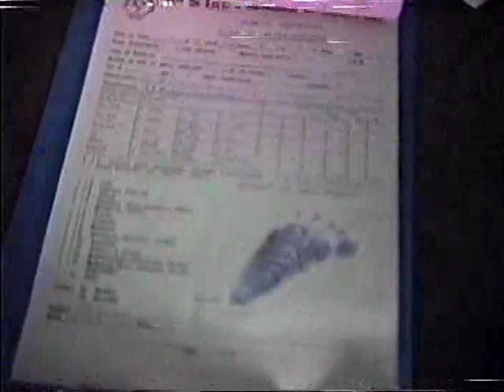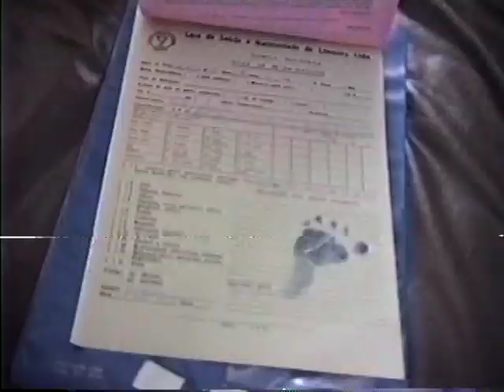Vida em família - Parte 4